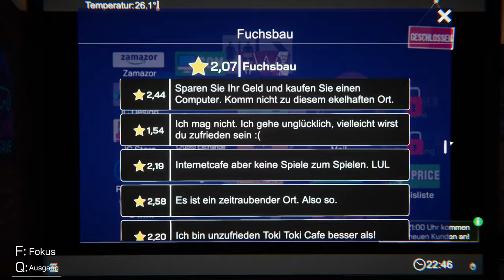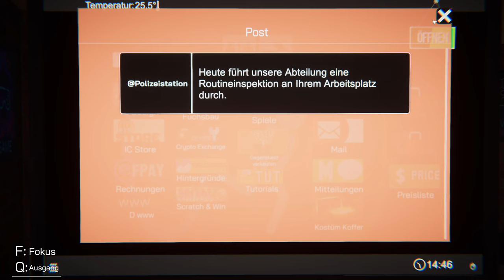Let's Play Internet Cafe Simulator 💻04 - Laptop Plätze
Kombjudahbehzehs sind leider echt teuer, wir steigen für erhöhte Platzzahl erstmal auf Laptops um die brauchen weniger Gedingsel und sind billiger.

____________________🦊Soziales🦊_____________________
Den Blaufuchs findet ihr auch auf: